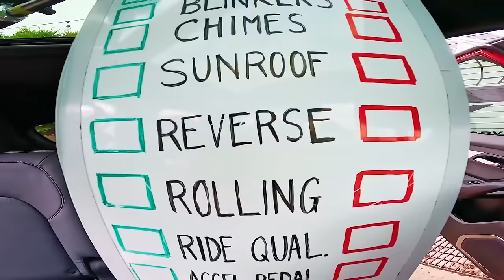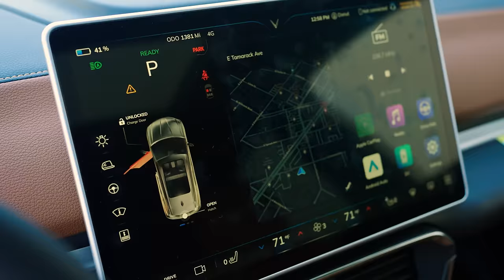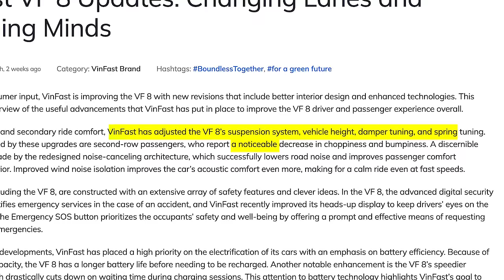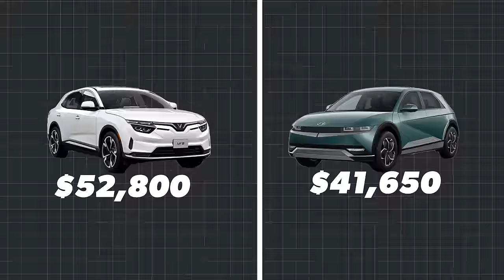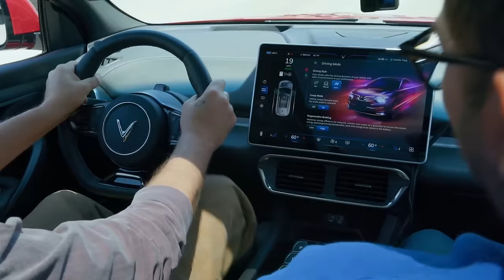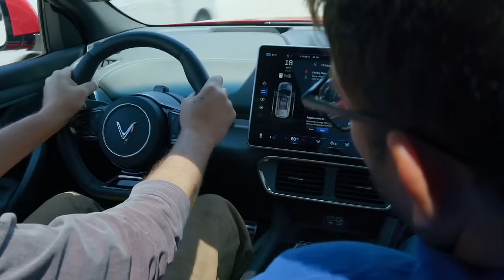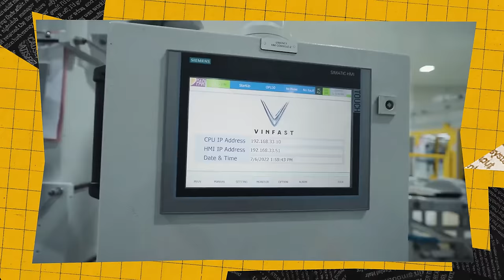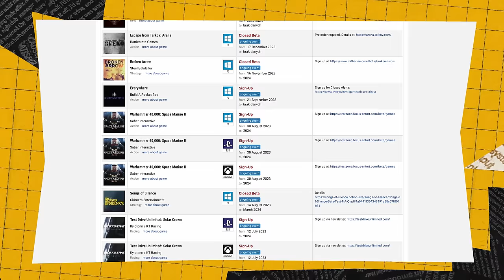We Drove America’s Worst Reviewed Car Again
We drove the Vinfast VF8 to see if it's still the worst car for sale in America.

Like little car collectibles?